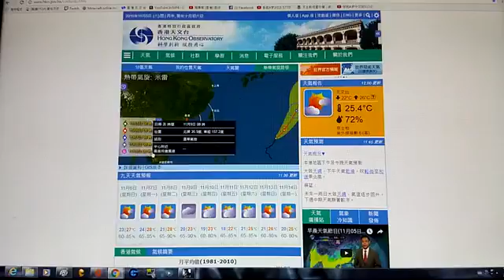2016-11-05 BF4 [星期六.寧靜日] 龍之獠牙---政宣口號+颱風米雷 片段 整個回合戰鬥完整版